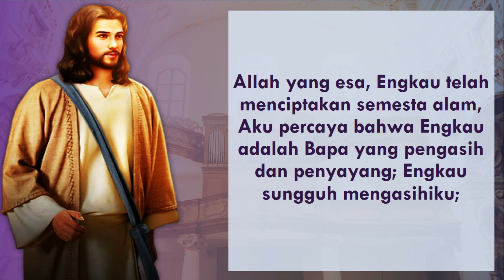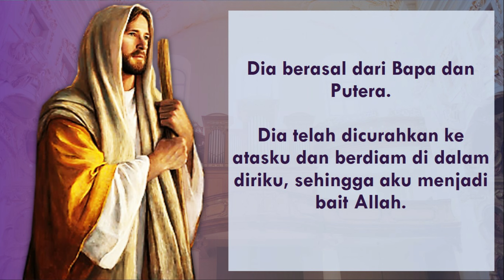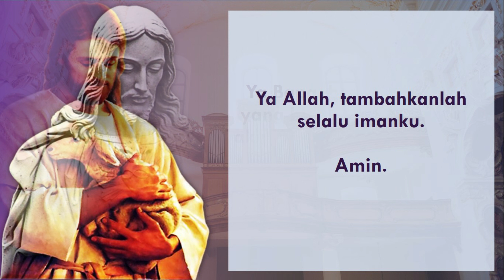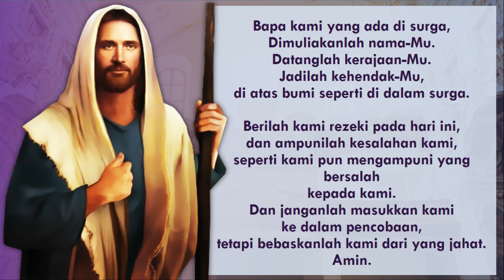Doa Iman - Doa Katolik, Doa Devosi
Doa Iman Katolik, Doa Katolik, Doa Devosi
Semoga doa saudara-saudari sekalian diterima oleh Tuhan, Amin.
Tuhan Memberkati.